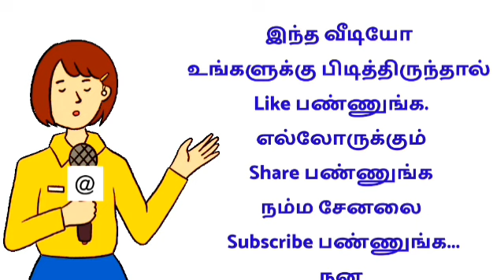அனைத்து மாவட்ட பெண்களும் இந்த வேலையை வீட்டிலிருந்து செய்யலாம்🔍முதலீடு கிடையாது❌ 2022 Women home jobs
🔴 வீட்டிலிருந்து செய்யும்
வேலைவாய்ப்புகள்

shorturl.at/ptzKL 👈

🔴 வீட்டிலிருந்து செய்யும்
வேலைவாய்ப்புகள்

shorturl.at/ptzKL 👈

2022 new jobs in tamilnadu
2022 new jobs in tamil
2022 latest tamil jobs
2022 tamilnadu latest jobs
2022 today new jobs
2022 new job wanted in tamil